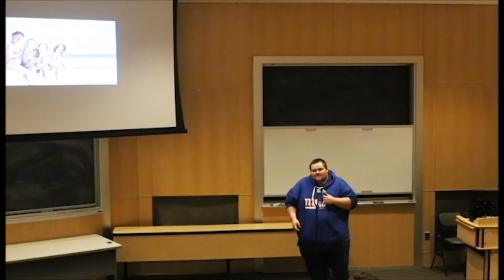Jesus, take the wheel. Micheal DiMaggio Stand-up Comedy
Micheal DiMaggio, Ithaca College Stand-up show March 8, 2018. "Jesus take the wheel."